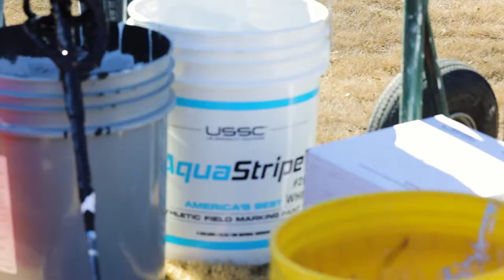Painting special event football field with custom stencils, paint 1-800-278-7473 usscproducts.com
US Specialty Coating's crew painting a football field for a private party. USSC is a leading manufacturer of athletic field marking paints for natural grass and synthetic turf fields. We offer athletic field equipment, accessories, striping machines, custom stencils, etc. 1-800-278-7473 or 1800-2-STRIPE. Please check the complete range of athletic field products at usscproducts.com